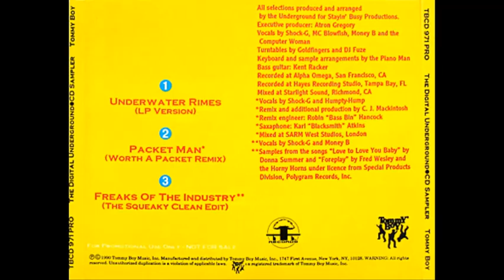Digital Underground - Packet Man (Worth A Packet Remix)